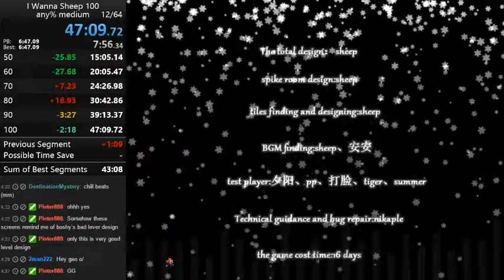Sheep 100 in 47:10 (⊙︿⊙✿)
Sloppy at times but solid!!